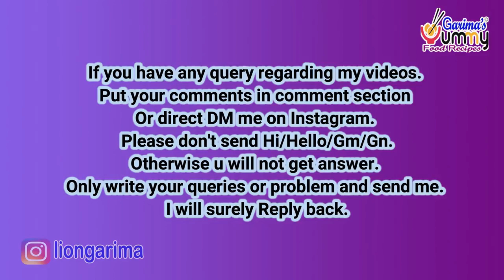बस 1 बार लेते ही अरुचि,भूख न लगना,पेट फूलना,खाना सही से न पचना एकदम ठीक Bhukh n lagna Aruchi ka ilaj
बस 3 बार में, अरुचि, भूख ना लगना पेट फूलना खाना सही से ना पचना एकदम ठीक,  3 बार में लेते ही तुरंत इम्यूनिटी हो जाएगी स्ट्रांग बुखार कमजोरी से भूख ना लगना मुंह कड़वा होना, गैस, अपच,भूख न लगना खाने में स्वाद न आना ,उल्टी,जी मिचलाना का अचूक घरेलू उपाय पहली बार में आराम पाएं, Loss Of Appetite यानी भूख न लगने के पीछे वजह जान लो, ख़तरनाक हो सकती है | Anorexia  पेट के रोग+ पेट की गर्मी, कब्ज़ और भूख ना लगना एकदम ठीक | Pet ki Garmi Kabj ka ilaj.   गैस, अपच,भूख न लगना खाने में स्वाद न आना ,उल्टी,जी मिचलाना का अचूक घरेलू उपाय पहली बार में आराम पाएं
muh ka swad thik kare | muh ka swad thik kaise kare |muh ka swad |muh ka swad kharab hona | swad na aana | swad na aaye to kya kare khana accha na lag raha h to kya kare |मुँह के स्वाद को कैसे ठीक करे /taste (स्वाद) ko kaise thik kare /

बस 1 बार लेते ही अरुचि,भूख न लगना,पेट फूलना,खाना सही से न पचना एकदम ठीक Bhukh n lagna Aruchi ka ilaj @ Garima's Yummy Food Recipes